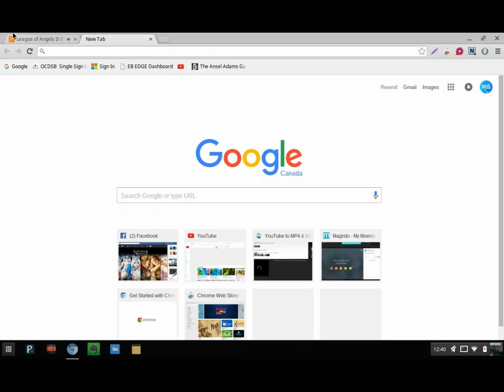League of Angels II: EP 2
C0-Channels:

- Freelancer Community
- League of Gamers

Partnerships:

- Freedom
- Fullscreen Inc.

- Razer
- NoScope Glasses
- Neo-Sync
- Alpha Records
- Cinch Gaming
- G2A

RG Co.

Animator (s):
- TJ GFX

Members:

-Members of RG Co. will be displayed on our website- *Website coming soon!!!

Follow all my channels on Google+ @

Main Channel: Rewind Games
Second Channel: Vlog Nation
Third Channel: Leviathan Promotions

Rewind Games YT

RewindDJ